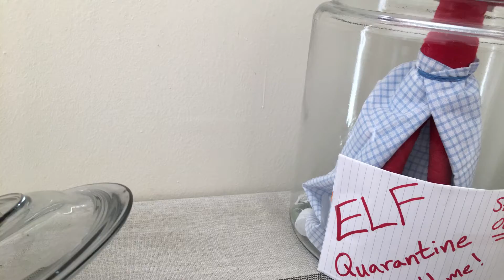Elf on the Shelf 2020